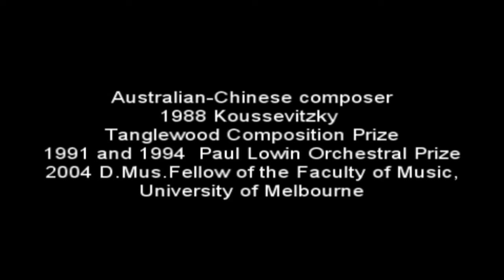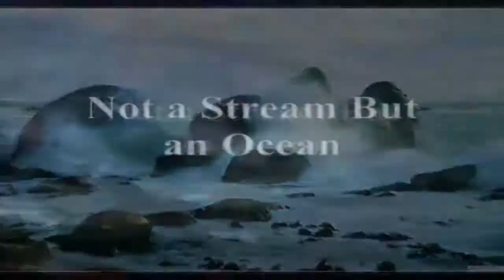Music of Julian Yu ( ジュリアン・ユ－の音楽 于京君的音乐)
Music of Julian Yu ( excerpt of selected works)